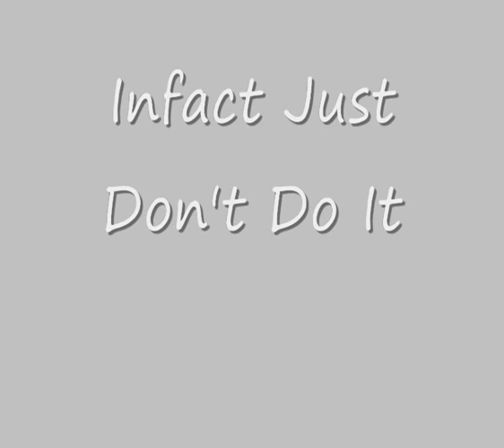Homemade Arc Light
I Decided to make a arc light